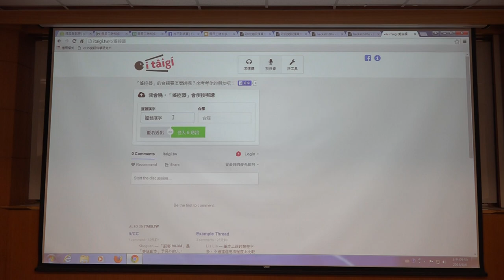g0v tw hackath20n — 提案 — itaigi tw 愛台語／johnny — 總統直選黑客松